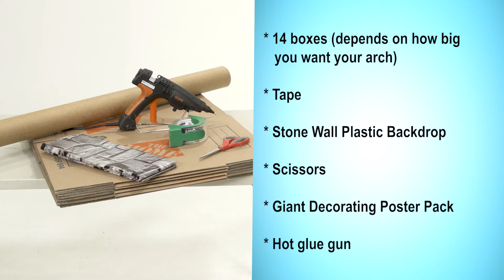Kinkajou Cove Archway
Step-by-step instructions for how to create a fun entrance for your Kinkajou Cove Preschool area.